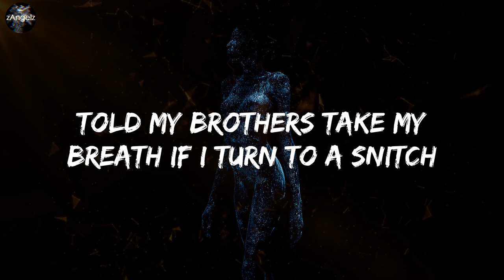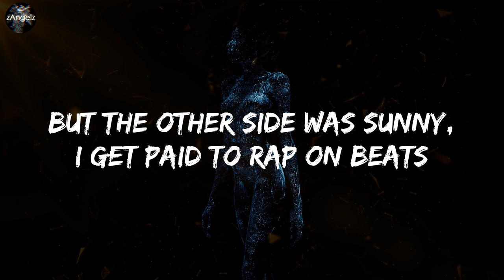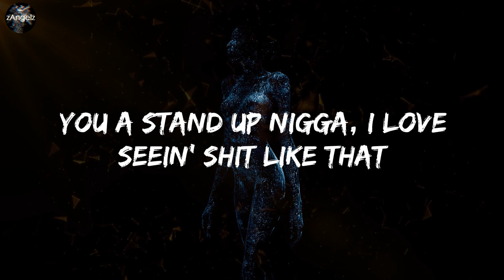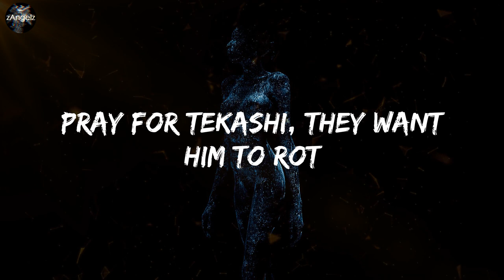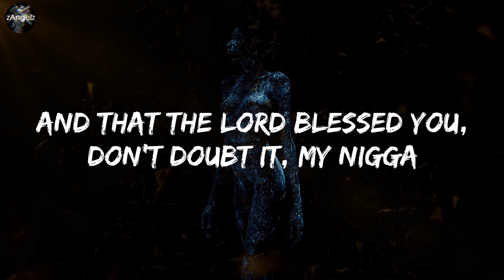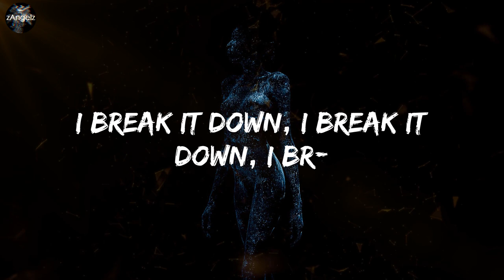21 Savage - a lot (lyrics)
21 Savage - a lot (lyrics)
21 Savage - a lot (lyrics)

Lyrics:
I love you
Turn my headphone down a little bit, yeah
For so many reasons
Yeah, yeah, yeah, yeah, yeah, yeah (I do), yeah, yeah yeah yeah
Yeah, yeah, ah, ah, whoa, whoa, whoa, yeah
How much money you got? (Straight up)
How much money you got? (A lot)
How many problems you got? (A lot)
How many people done doubted you? (A lot)
Left you out to rot? (A lot)
How many pray that you flop? (A lot)
How many lawyers you got? (A lot)
How many times you got shot? (A lot)
How many niggas you shot? (A lot)
How many times did you ride? (A lot)
How many niggas done died? (A lot)
How many times did you cheat? (A lot)
How many times did you lie? (A lot)
How many times did she leave? (A lot)
How many times did she cry? (A lot)
How many chances she done gave you?
Fuck around with these thots (A lot)
Every day that I'm alive, I'ma ride with the stick
I'd rather be broke in jail than be dead and rich
Told my brothers take my breath if I turn to a snitch
But I'm 21 4L, ain't no way I'ma switch
Break it down, I break it down
I break it down, I break it down
Penitentiary chances just to make a couple bucks
My heart so cold I could put it in my cup
Gang vs. the world, me and my dawg, it was us
Then you went and wrote a statement, and that really fucked me up
My brother lost his life and it turned me to a beast
My brother got life and it turned me to the streets
I been through the storm and it turned me to a G
But the other side was sunny, I get paid to rap on beats
Break it on down, I break it on down
I break it on down, I break it on down
Yeah, I just came from the A
I drove back home, six hour drive, six and a half
Before I left I stopped by to see my nigga 21 in the studio
He had two of his kids with him right in the studio, that's when I knew
You a stand up nigga, I love seein' shit like that
Question
How many faking they streams? (A lot)
Getting they plays from machines (A lot)
I can see behind the smoke and mirrors
Niggas ain't really big as they seem (Hmm)
I never say anything (Nah), everybody got they thing (True)
Some niggas make millions, other niggas make memes (Hmm)
I'm on a money routine
I don't want smoke, I want cream
I don't want no more comparisons
This is a marathon and I'm aware
I been playing the back from a lack of promotions
I never was one for the bragging and boasting
I guess I was hoping the music would speak for itself
But the people want everything else
OK, no problem, I'll show up on everyone album
You know what the outcome will be
I'm batting a thousand
It's got to the point that these rappers don't even like rappin' with me
Fuck it 'cause my nigga 21 Savage just hit me
And told me he saved me a spot, on a new record he got
He call it "a lot," I open my book and I jot
Pray for Tekashi, they want him to rot
I picture him inside a cell on a cot
'Flectin' on how he made it to the top
Wondering if it was worth it or not
I pray for Markelle 'cause they fucked up his shot
Just want you to know that you got it, my nigga
Though I never met you, I know that you special
And that the Lord blessed you, don't doubt it, my nigga
Dennis Smith Jr., stay solid, my nigga
I'm on a tangent, not how I planned it
I had some fans that hopped and abandoned ship
When they thought that I wasn't gon' pan out, I got a plan
They say that success is the greatest revenge, tell all your friends
Cole on a mission, cementin' the spot as the greatest that did it
Before it all ends, nigga
I break it on dow